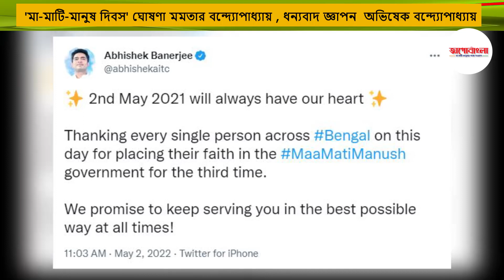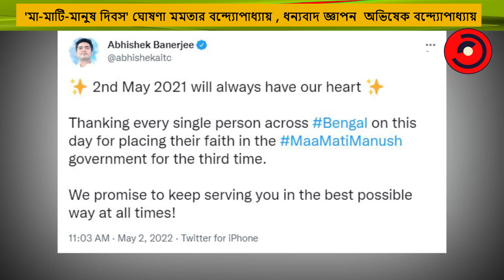তৃণমূলের তৃতীয়বারের জয়ের বর্ষপূর্তি: 'মা-মাটি-মানুষ দিবস' ঘোষণা মমতার, ধন্যবাদ জ্ঞাপন অভিষেকের